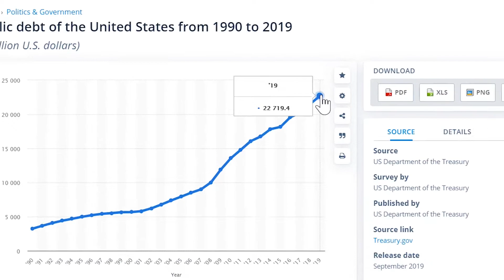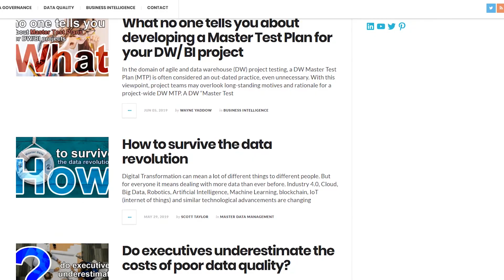Bad Data Quality Has a Very High Dollar Cost! How much?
Data is the lifeblood of a company and a key driver in guiding business decisions, strategies, competitive advantage, and growth. But if data is invalid, incomplete, inaccurate, and so on things can get costly. How costly? My face dropped when I heard of the dollar figure.

Our mission here at LightsOnData is to:

1️⃣ Provide current and future data professionals with increased knowledge and better understanding of data governance, data management, and data storytelling.

2️⃣ Provide simple, fun, and engaging, as well as thorough explanations, teachings, and advice on important, but otherwise boring and dry topics of the data world.

3️⃣ Put the lights on data-focused organizations and products by helping them get more exposure on social media.